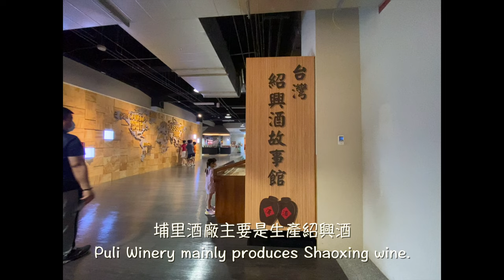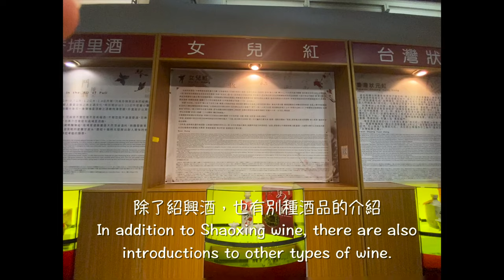「南投 埔里」埔里酒廠展售中心Puli Winery Exhibition Center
埔里酒廠比以往前往的酒廠規模都大得許多
The Puli Winery is much larger than any other winery I have been to before.

有許多可以拍照的大型裝置藝術
There are many large-scale installation art that are great for taking photos.

光是停車場一進門的展售中心，就買了不少東西
I bought a lot of things at the exhibition center at the entrance of the parking lot.

再經過一段半室外的商店，才看到酒廠的門口
After passing a row of semi-outdoor shops, we finally saw the entrance to the winery.

一進門就可以欣賞價格不菲的精緻藝術酒瓶
As soon as you enter the door, you can admire the exquisite and expensive art wine bottles.